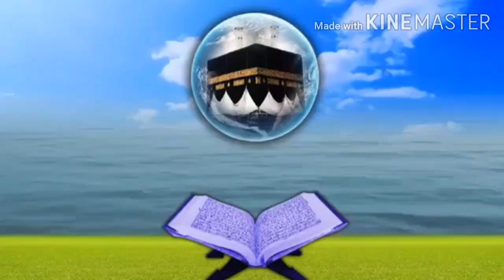Aysar Ashraf കൈക്കോട്ടുകടവ്/തൻസീൽ quran recitation competition/beautiful recitation/truth finder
*തൻസീൽ youtube ഖുർആൻ  പാരായണ മത്സരം*
 * 20 വയസ്സു വരെയുള്ള ആൺകുട്ടികൾക്ക്  പങ്കെടുക്കാം.
 * ആയത്തുൽ കുർസി തജ്‌വീദോടെ ഭംഗിയിൽ ഓതി 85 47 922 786 എന്ന വാട്സ്ആപ്പ് നമ്പറിലേക്ക്  2020 ആഗസ്ത് 1-ന് രാത്രി 12 മണിക്ക് മുമ്പ് ഫോട്ടോയും വോയിസും അയക്കുക.
* റിസൽട്ട് ആഗസ്റ്റ് 15ന് പ്രഖ്യാപിക്കും.
**കൂടുതൽ ലൈക്കുള്ള 5 പേരേയും നല്ല പെർഫോമൻസുള്ള 5പേരേയും  ഗ്രാൻഡ് ഫൈനലിൽ മത്സരിപ്പിച്ച്  വിജയികളെതെരഞ്ഞെടുക്കപ്പടും.*
* ഒന്നാം സമ്മാനം 2222
 രണ്ടാം സമ്മാനം 1111
* നിങ്ങളുടെ വോയിസും ഫോട്ടൊയും യൂട്യൂബിൽ അപ്‌ലോഡ് ചെയ്ത് ആ ലിങ്ക് നിങ്ങൾക്ക്  അയച്ചുതരുന്നതാണ്.